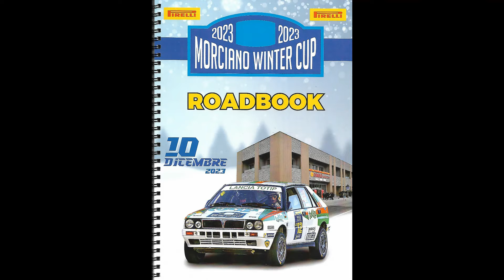Morciano Winter CUP 10 Dicembre 2023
Morciano Winter CUP 10 Dicembre 2023  -  by Riccardo Angelini